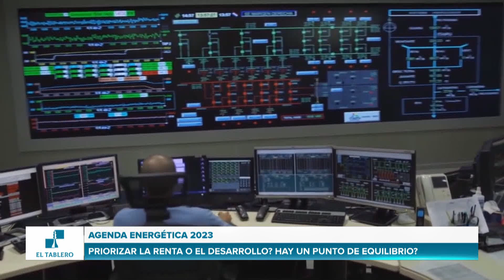ElTablero | Agenda energética 2023